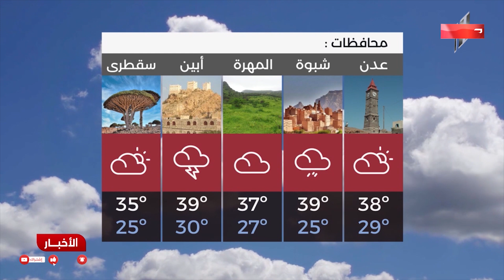نشرة الأخبار ( 7/8/2021 )